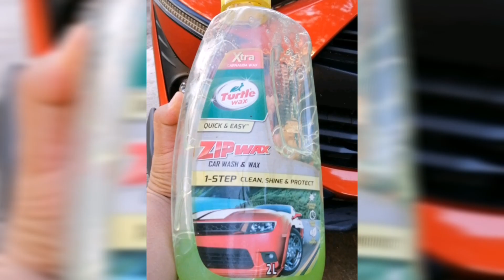WASHING OUR CAR "NORMA" using TURTLE WAX and SHIELD ALL |with Josh and Aedan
Daddy's little helpers Josh and Aedan- 😍

We used Turtle wax and Shield All in washing our car (TOYOTA WIGO '18)

ENJOYING while HELPING is what we want to show on this video. 😍❤️
Visit Us on Fb:Josh and Aedan